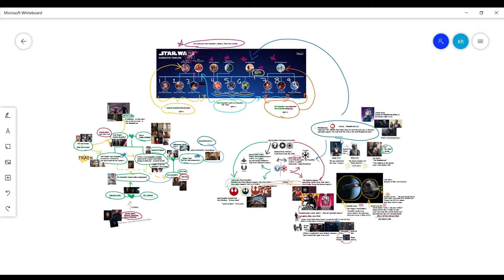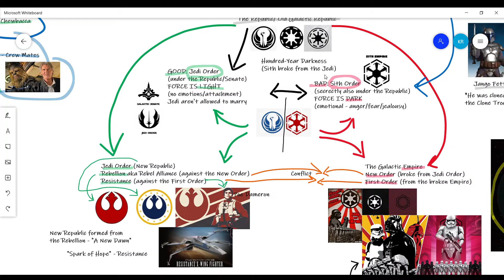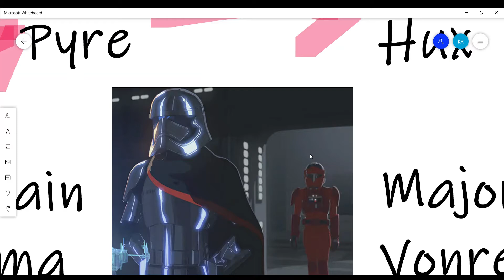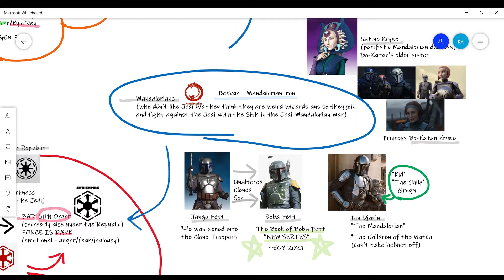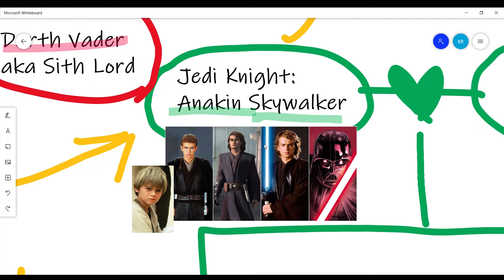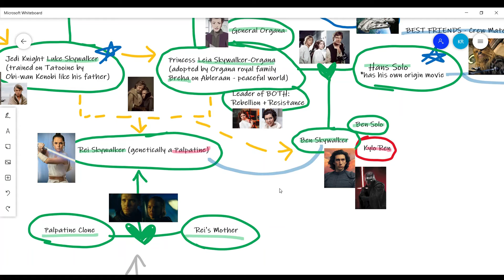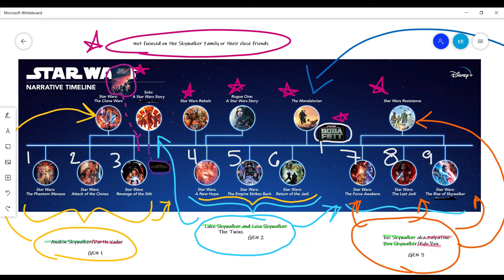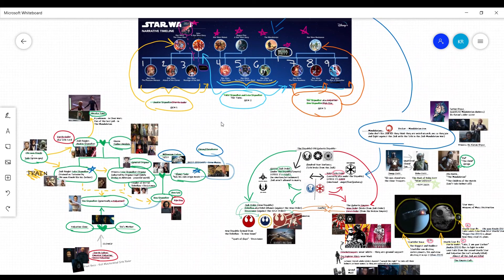Star Wars in a Nutshell (Recap of everything Star Wars)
Hi everyone, Star Wars is a pretty complicated franchise of series and movies. So in this recap video, we will focus on breaking down the common terms and people in Star Wars, making it easier to navigate the world, whether you are watching something or talking with Star Wars fans. Major spoilers ahead!

Timestamps:
00:50 The governing bodies within Star Wars (bad guys/good guys)
7:14 New Order, First Order uniforms
13:00 Mandalorians
20:35 Skywalker Family Tree and their close connections
29:00 The chronological watch order/timeline of all the material
33:36 Star-sized weapons of mass destruction (Death Stars 1 and 2, Starkiller Base)